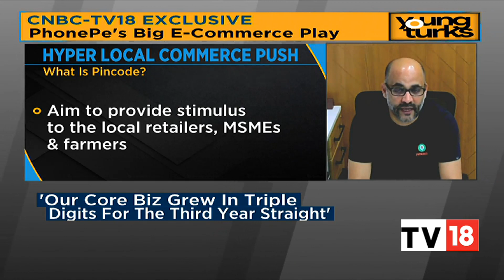PhonePe Launches Pincode On ONDC: Founder & CEO Sameer Nigam On This & More | EXCLUSIVE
Walmart-owned fintech major PhonePe, which formally separated from its parent entity Flipkart earlier this year, last week announced the launch of its e-commerce consumer app Pincode, built on the government’s Open Network for Digital Commerce (ONDC) platform.

n18oc_business